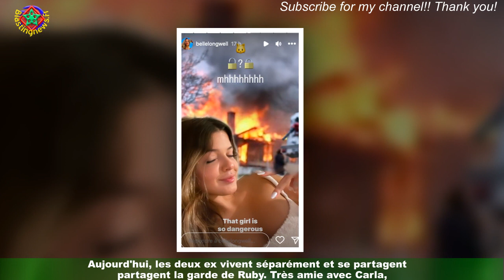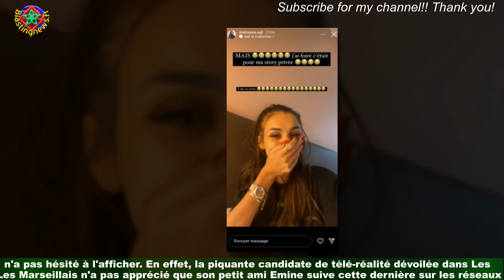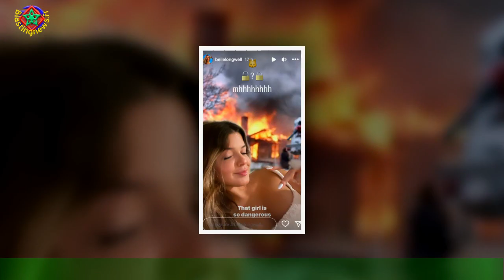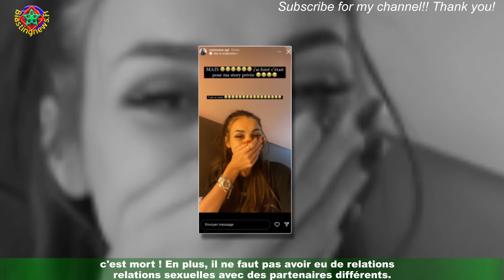Maissane fait une gaffe et clashe Longwell dans sa story publique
Le mois dernier, les fans de télé-réalité ont assisté à un des plus gros scandales du moment.En couple depuis six ans, marié et père d'une petite fille, Kevin Guedj aurait trompé sa femme lors de son dernier tournage.Nous utilisons ici le conditionnel, car le Marseillais n'a jamais confirmé cette information.